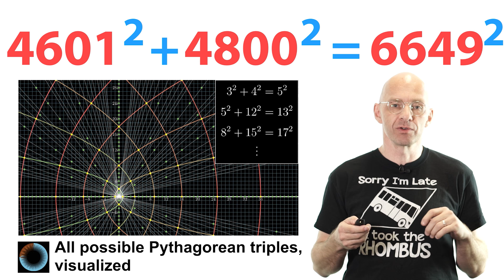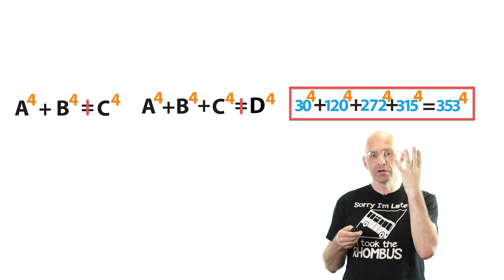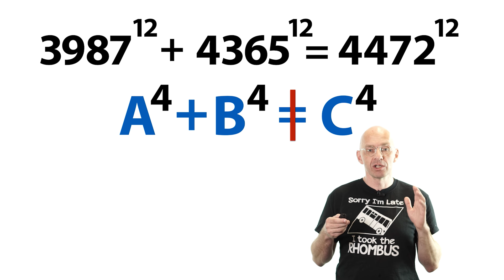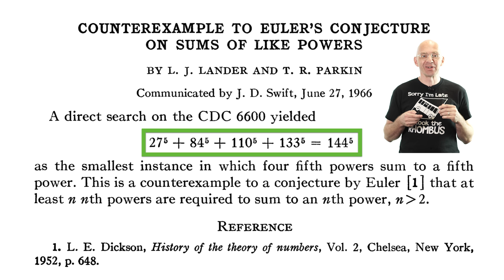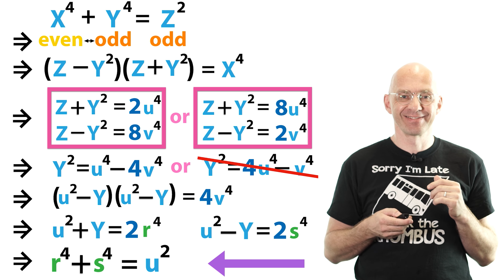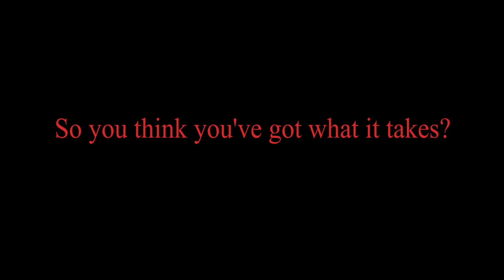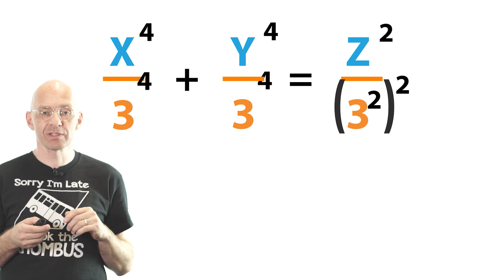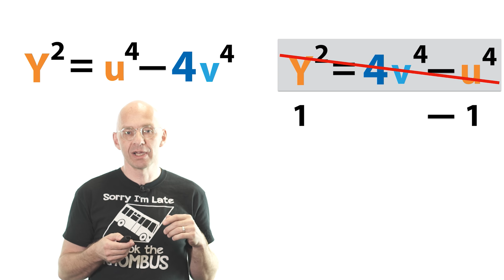Euler's and Fermat's last theorems, the Simpsons and CDC6600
NEW (Christmas 2019). Two ways to support Mathologer

This video is about Fermat's last theorem and Euler's conjecture,  a vast but not very well-known generalisation of this super theorem. Featuring guest appearances by Homer Simpson and the legendary supercomputer CDC6600. The video splits into a fairly easygoing first part and a hardcore second part which is dedicated to presenting my take on the simplest proof of the simplest case of Fermat's last theorem: A^4 +B^4=C^4 has no solution in positive integers A, B, C.

The proof in question is taken from the book Lectures on elliptic curves by J.W.S. Cassels (pages 55 and 56). Here is a scan of the relevant bits This writeup of the proof actually contains a few little typos, can you find them? In the video I attribute the proof to John Cassels the author of this book because I've never seen it anywhere else. It's certainly not Fermat's proof as one may be led to believe reading Cassel's writeup of this proof.
The Wiki page on Euler's conjecture contains a good summary of the known results and a good list of references
There is one aspect of this conjecture that I did not go into in the video. The conjecture says that for n greater than 2 at least n nth positive integer powers are necessary to make another nth integer power. On the other hand, it is not known whether for every such n there is an example of n nth powers summing to another nth power. In fact, even my example of a sum of five 5th powers summing to another 5th power in the video was not known to Euler. Anyway, the wiki page also has a summary of what's known in this respect.

Today's t-shirt should be easy to find, just google what it says on the t-shirt.

Thank you very much to Danil for his continuing Russian translation support, Marty for his very thorough nitpicking of the script and all this help with getting the explanations just right and Michael for his help with filming and editing.

Typo:
(Someone who's really paying attention :) Great video as usual (even though I already knew the proof). There's a small mistake at 17:48, on line 5 it should be (u^2-Y)(u^2+Y)=4v^2 instead of (u^2-Y)(u^2-Y)=4v^2.
(M) Yep, luckily not where I actually do the proof. Actually a great one to pinpoint who is really paying close attention to detail :)